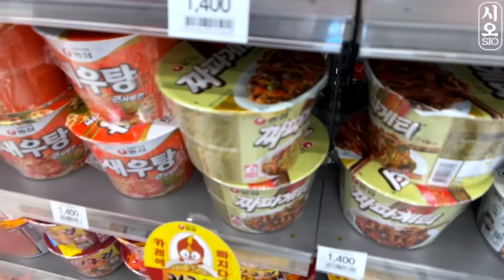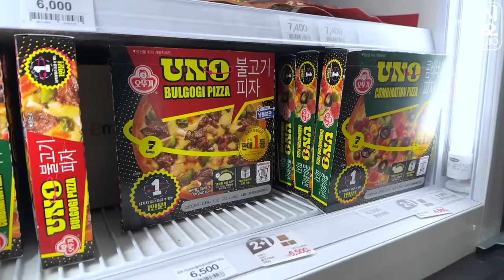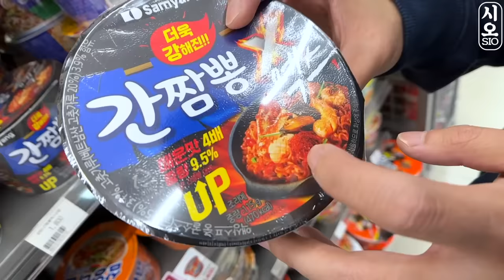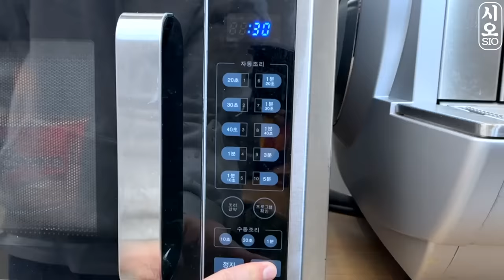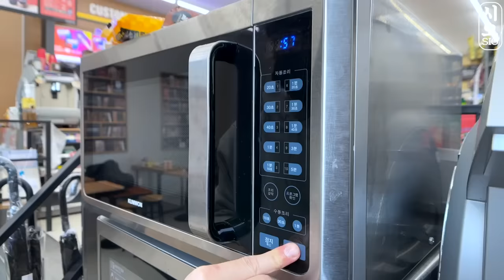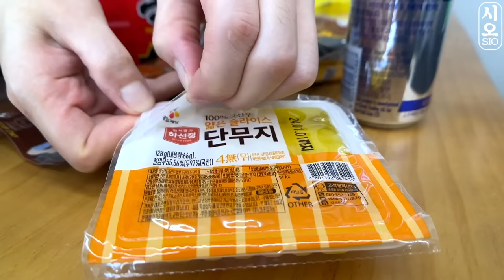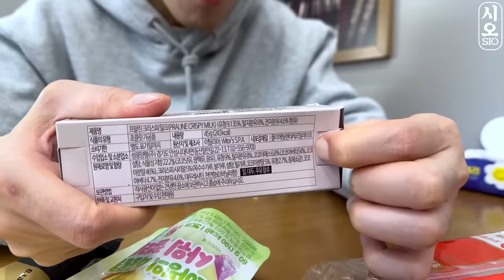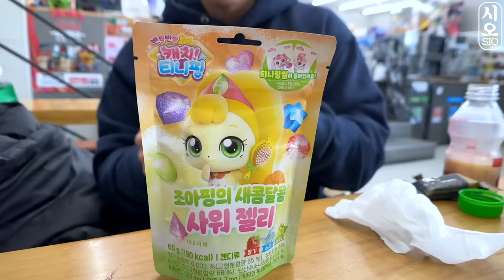ASMR MUKBANG | 편의점 직접 만든 불닭볶음면 짜파게티 김밥 디저트 먹방 & 레시피 FIRE NOODLES HOTDOG EATING